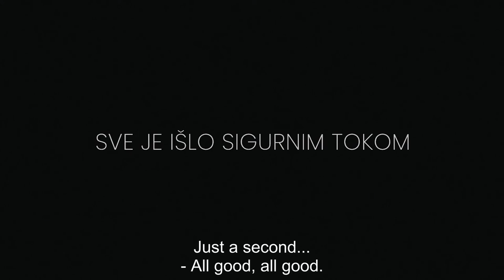Steady Flow | RIGA IFF 2022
STEADY FLOW
Directed by: Anja Jovanović
ME, 2022

Nothing goes according to plan when a young man takes a girl out on their first date. While trying to get out of trouble he takes his companion to a hidden place where the city’s wastewater flows into the river. Although his somewhat serial-killer-esque romantic gesture is appreciated, she reveals that she’s about to leave the city…

The so-called “meet cute” and “first-date” trope is explored as a mirror opposite of the usual romantic film  stereotypes with its clichés. Montenegrian director Anja Jovanović handles the genre with flair, gleeful playfulness and scintillating dialogue.